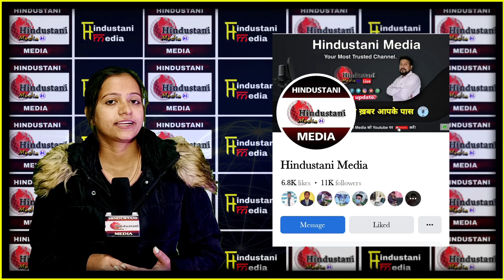कड़कड़ाती ठंड से ऐसे करे बचाव - Corona और ठंड क्या हो सकता है घातक? | Dr. Ranjan Das से ख़ास बातचीत!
कड़कड़ाती ठंड से ऐसे करे बचाव - Corona और ठंड क्या हो सकता है घातक? | Pulse Emergency Hospital, Jeewach Chowk, Madhubani के मशहूर Dr. Ranjan Das से ख़ास बातचीत!